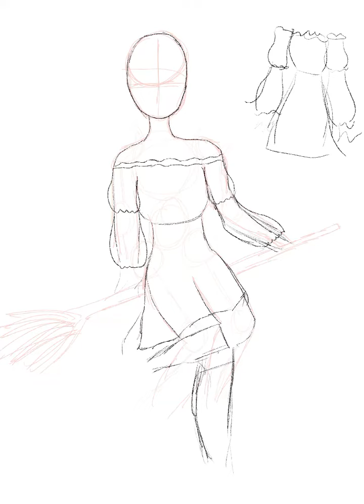Drawing Timelapse 36 | Procreate